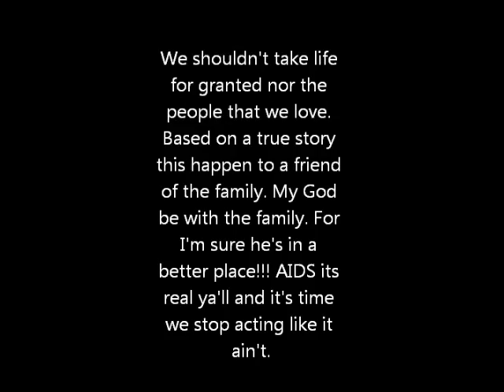Lawyer-Look At Me Now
An original song Lawyer wrote for a fashion show and he finally does a studio version of the song beautiful is all i can say